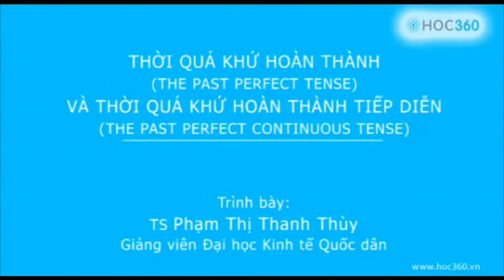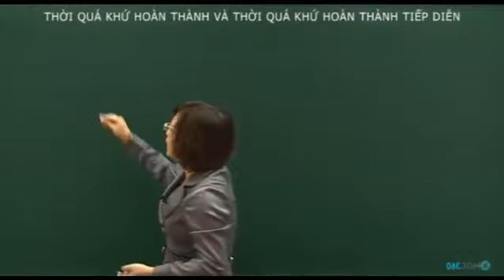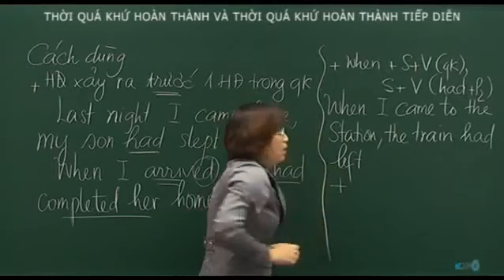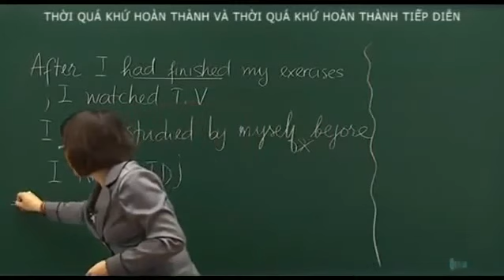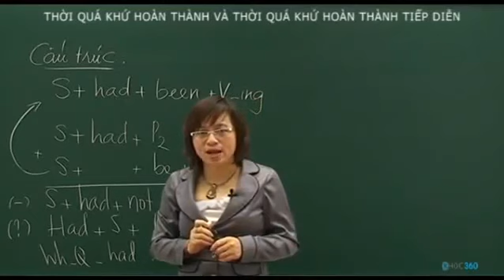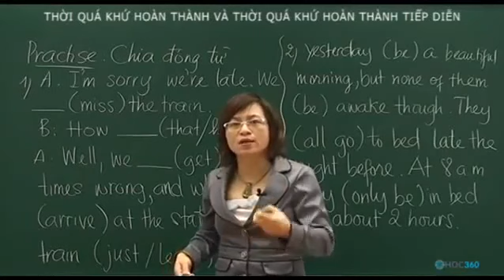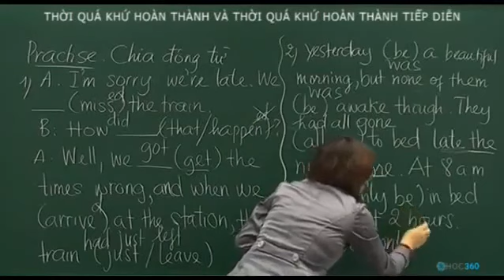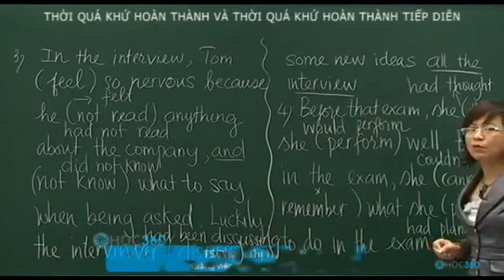Quá khứ hoàn thành và quá khứ hoàn thành tiếp diễn